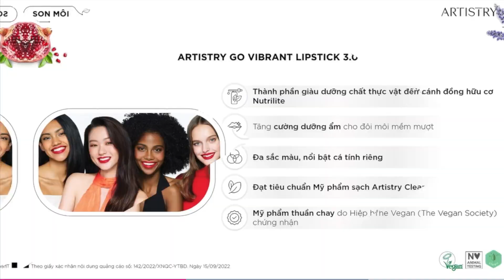Sản Phẩm & Kỹ Năng Trang Điểm - Kỹ thuật son môi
Kỹ Thuật Son Môi
Khóa học này sẽ hướng dẫn Anh Chị các bước trang điểm với Son môi